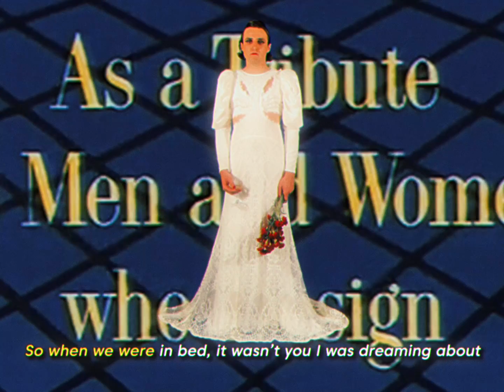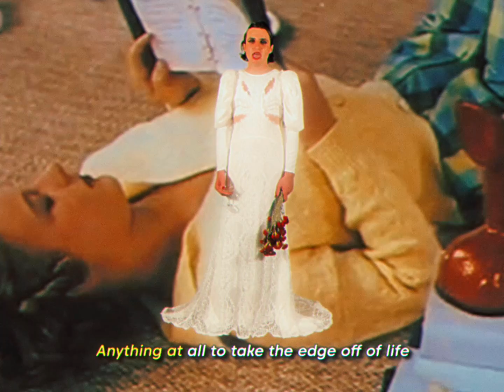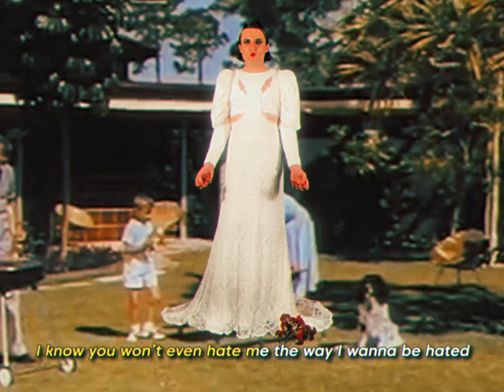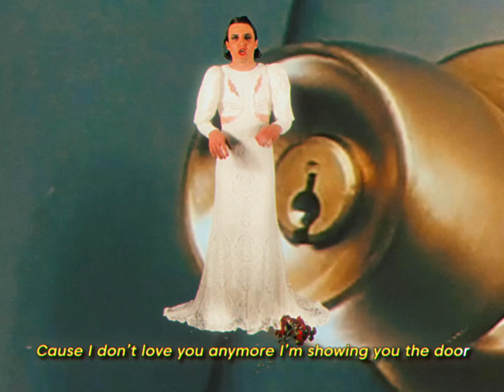Griffin Robillard - The Door (Official Video)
STREAM THE DOOR

CREDITS
Directed by Michael Quinn
Makeup by Avni Amin
A Woulder Production

LYRICS
You loved me but you didn’t really like me that much
After all how many nights did I reject your touch
When it gets so bad Minnesota looks good
I think that it’s mutually understood
I’d put my foot in my mouth
Every chance I got
So when we were in bed
It wasn’t you I was dreaming about

I can’t even count how many times
I wanted out but now I know why
Blame it on human frailty: I couldn’t leave you, you couldn’t leave me

I feel nothing that’s for sure
Cause I don’t love you anymore
I’m showing you the door
The only way to keep thing’s light’s
A different person every night
Anything at all to take the edge off of life

I can’t go back and cheat on you
Though I’d really really really really really like to
That Christmas party 2019
Or the whole last year yeah you know what I mean
Make me the patron saint of passivity
Only a host and its parasite could explain why you stayed with me

I hate myself for loving you
It’s my weakness baby you can see that’s true
I know you won’t even hate me the way I want to be hated

Anything at all to get back into the stream of life